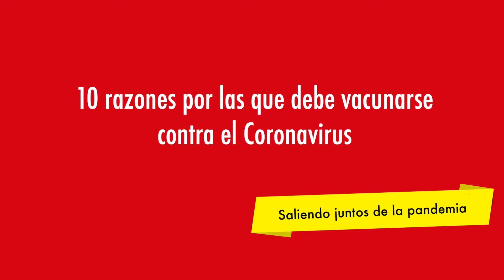10 razones por las que debe vacunarse contra el Coronavirus (Spanish)